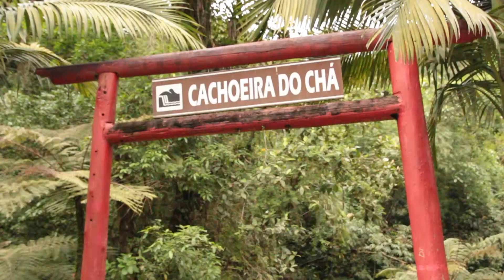Vídeo Institucional - Conheça Tapiraí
Vídeo Institucional "Conheça Tapiraí", produzido pela Diretoria Especial de Comunicação Institucional em parceria com a Divisão de Turismo e Cultura da Prefeitura do Município de Tapiraí.